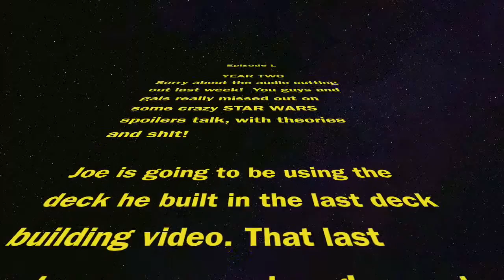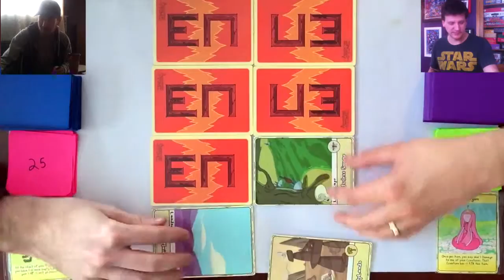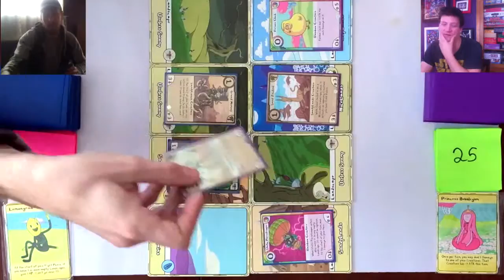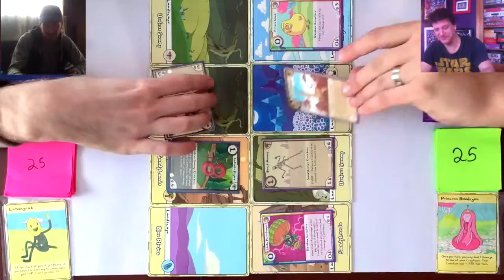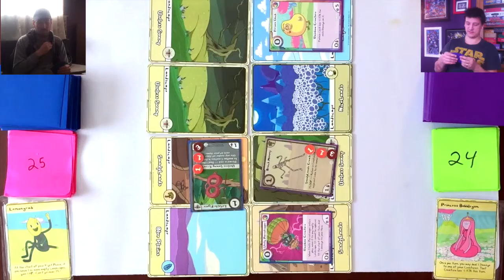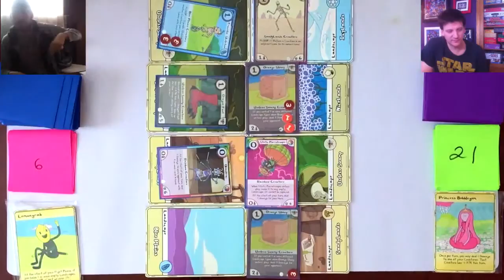Card Wars LIVE Ep.50 - YEAR TWO